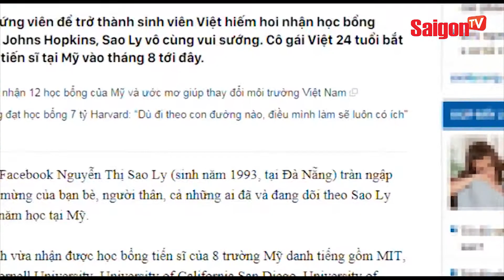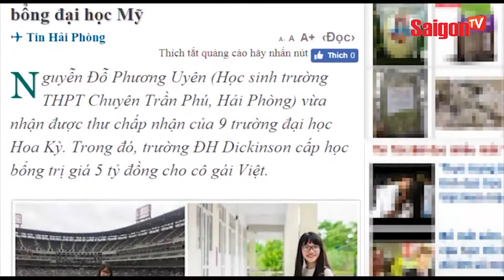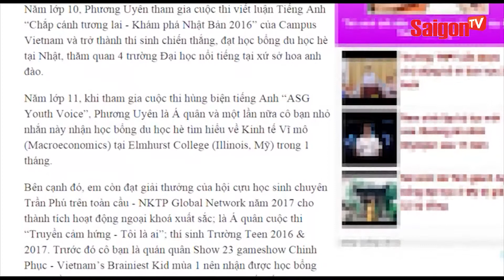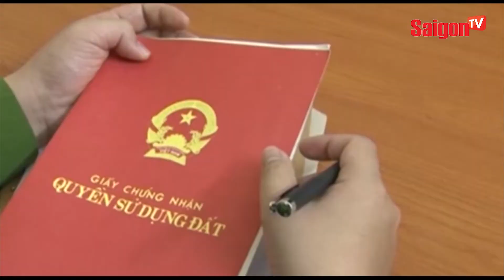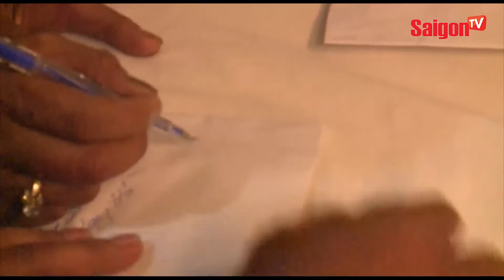Vườn hoa kỳ lạ ở Đồng Tháp | SAIGONTV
SaigonTV - Thông tin nóng, độc, lạ hàng ngày!

Fanpage Xem thêm thông tin và theo dõi chúng tôi tại